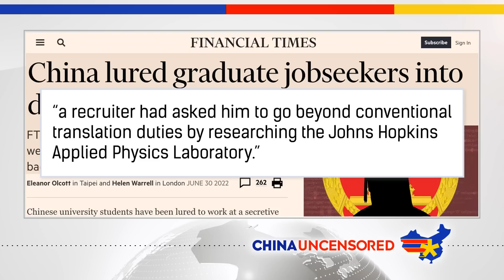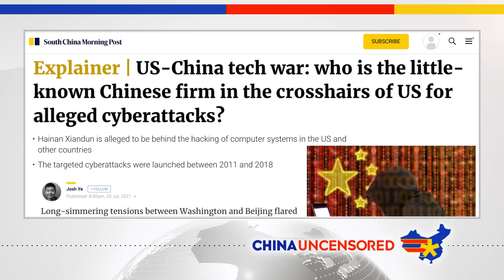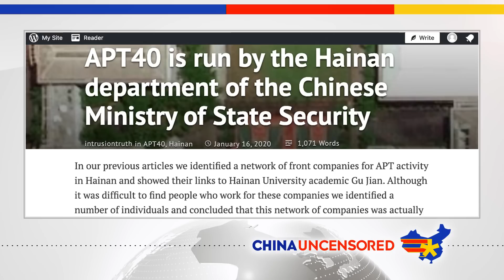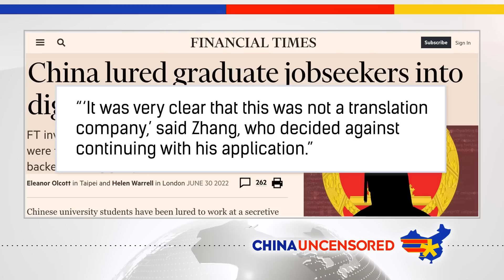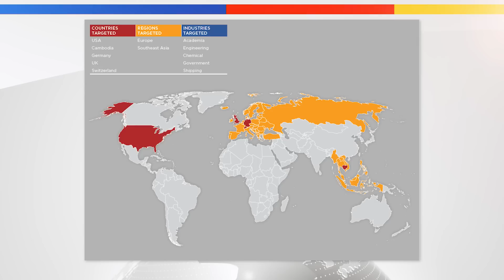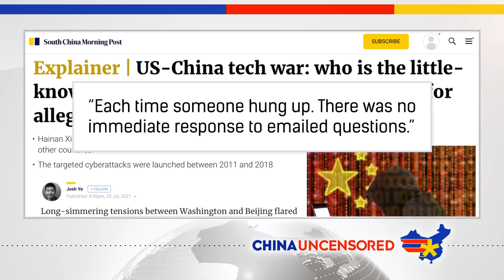China Tricks College Students into Being Spies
Now free with a free Toolbox Remote account!

The Chinese Communist Party is recruiting college students as translators to help with its spying operations. However it's not telling the students their job involves espionage. In this episode of China Uncensored, we look at why the state is doing that, how the CCP uses front companies to carry out its dirty work, and what the repercussions could be for students who get hired by one of these front companies.